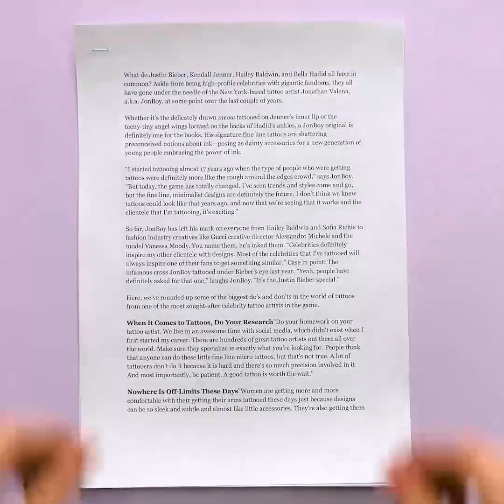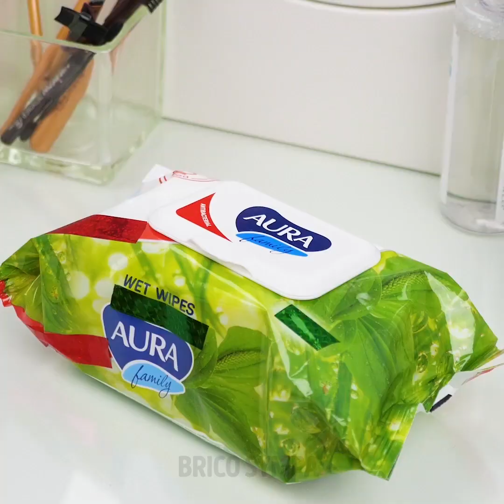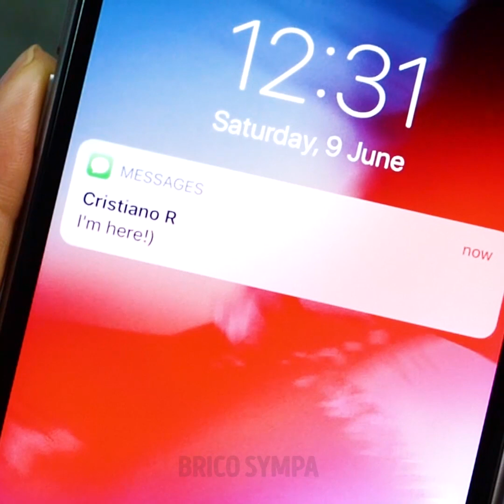29 IDÉES DE BEAUTÉ ET ASTUCES DE MAQUILLAGE POUR LE QUOTIDIEN || Sois Magnifique Avec Des Astuces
DES ASTUCES DE BEAUTÉ POUR L’ÉTÉ

Les filles, aimez-vous les secrets de beauté et de maquillage ? Si oui, alors regarde cette vidéo jusqu’à la fin et apprends les secrets et les idées de beauté que tu auras aimés connaître auparavant ! Découvre des idées avec du henné que tu devrais essayer cet été. De nos jours, l’henné est largement utilisé pour les sourcils. Les sourcils au henné on un tas de bienfaits : c’est un produit naturel et sain pour la santé, il reste sur la peau pendant trois semaines. Les tatouages au henné sont vraiment cools ! Tu n’as pas besoin de compétences spéciales pour créer divers dessins. Par exemple, tu peux créer des feuilles mignonnes en henné en utilisant un peigne et un imprimé cool en spirale qui aura l’air incroyable !

Savais-tu que tu peux remplacer ton eyeliner avec un simple crayon que tu aurais pu utiliser pour dessiner ? Place-le dans de l’eau chaude pendant quelques minutes et utilise-le comme un eyeliner. De plus, tu peux utiliser la même astuce pour maquiller tes lèvres. Nous partageons un traitement parfait pour les cernes. Les cernes apparaissent généralement après une courte nuit, mais nous savons comment résoudre ce problème pour que tu sois parfaite. Verse un peu de gel d’aloe vera sur des disques en coton. Place les disques en coton dans un sachet hermétique Ziplock et mets-le au congélateur. Utilise-les lorsque cela est nécessaire, applique pendant 10 minutes. Tu peux fabriquer du gloss à lèvres à la maison en utilisant des fards à paupières et du baume à lèvres. Utilise du savon pour « coiffer » tes sourcils. Frotte la brosse à sourcils sur le savon, puis brosse tes sourcils avec. Le savon t’aidera à avoir des sourcils plus volumineux. Découvre un tutoriel facile pour dessiner le contour de ton nez en utilisant une pince à épiler. Nous connaissons une recette simple et bon marché pour fabriquer un produit brillant pour le corps. Il hydratera ta peau et lui donnera un effet brillant qui sera magnifique pour cet été. Mélange des fards à paupières dorés avec de l’huile pour bébés ;

Horodatage :
00:09 Idées avec de l’henné
00:48 Tatouages temporaires au henné
03:27 Fausses taches de rousseur
04:10 Astuce pour une French manucure
05:07 Aloe vera pour les cernes
07:48 Produit brillant pour le corps DIY